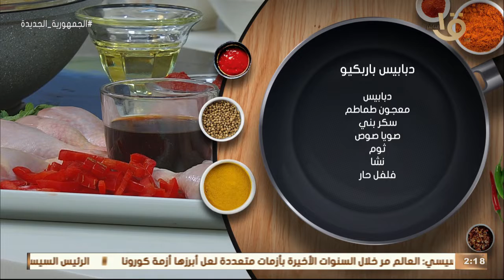أكلة أمي | طريقة عمل “دبابيس باربكيو” على الطريقة المغازية